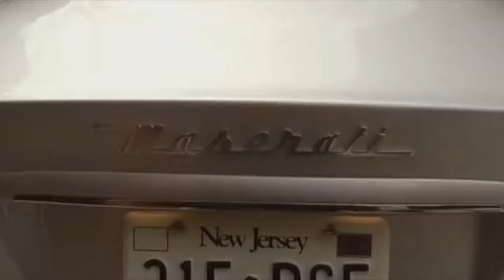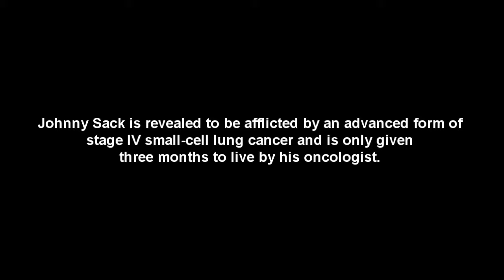The best of Johnny Sack - The Sopranos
Johnny sack, Sopranos gangster, best moments